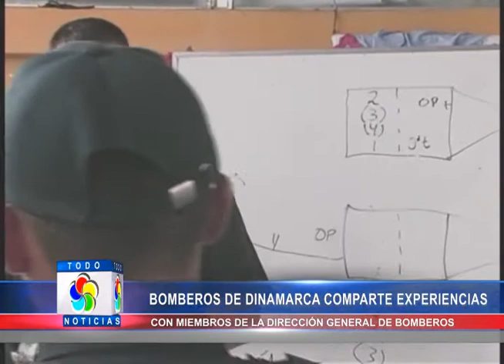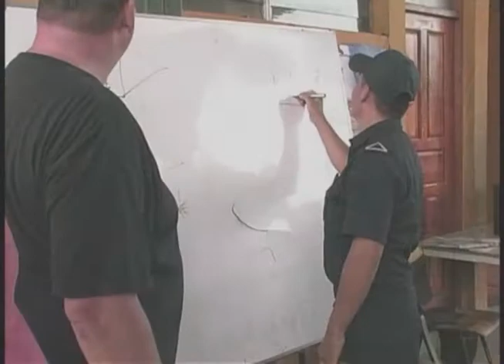BOMBEROS DE DINAMARCA COMPARTE EXPERIENCIAS CON MIEMBROS DE LA DIRECCIÓN GENERAL DE BOMBEROS